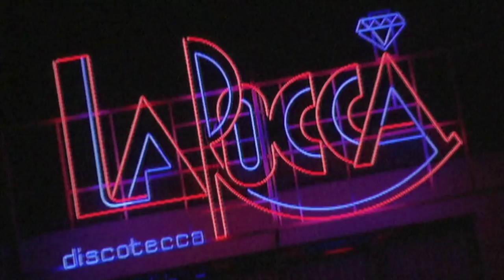TEASER: The Sound Of Belgium (Documentary) | Coming Sun 18th Feb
The Sound of Belgium film explores the rich but untold story of Belgian dance music. From the dance halls with Decap organs to the golden days of Popcorn; from EBM and New Beat to Belgian house and techno.

►At the end of the 80s, Belgium was taken by surprise by the New Beat, a once immensely popular, almost surreal type of dance music. Its unexpected but short lived success didn’t only leave a mark on a new generation of musicians in Belgium in the years to come; its eclectic mix of sounds and styles actually had its seeds in earlier decades.

A story that has been widely ignored by ‘serious’ music critics and the mainstream media in general, 'The Sound of Belgium' goes in search of the spirit of a nation and the people that danced to it.